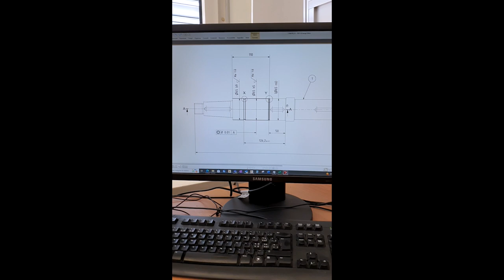Dessinateur/trice-constructeur/trice industriel/le CFC - SwissSkills 2022